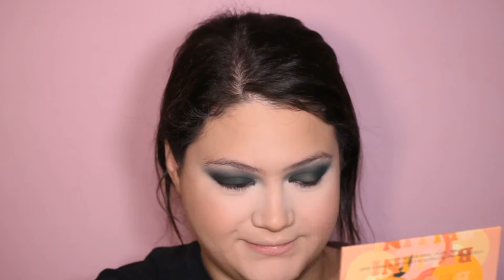This GREEN SMOKEY EYE look USING...| BEGINNER FRIENDLY| STEPHFONSE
Hello you guys👋❤️  I'm so excited for this weeks full face of my summer favorites🥰🔥 We're going to also be learning some of my favorite techniques for an EASY approach to doing your smokey eye! We're using the perfect palette for beginner's who are scared or aren't sure how to do a smokey eye so I hope you guys enjoy it!